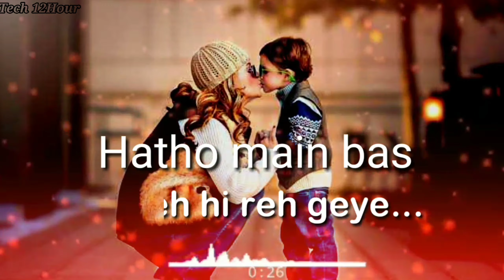Tech12Hour Ek main Ek Wo New Cute Whatsapp Status Video 2020|Covid-19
Hlw freinds I am Rahul and you are watching the channel [TeCH 12Hour].

✻This video is realated by[Whatsapp templet Status Video].

✻My gears :-

◆Mobile -[OPPO a3s]
●RAM-3GB
●ROM-32GB

✻Editing applications in my device :-